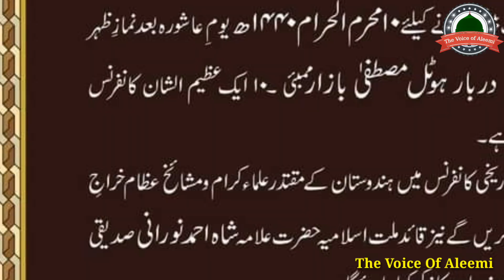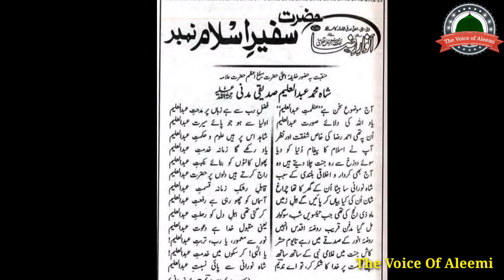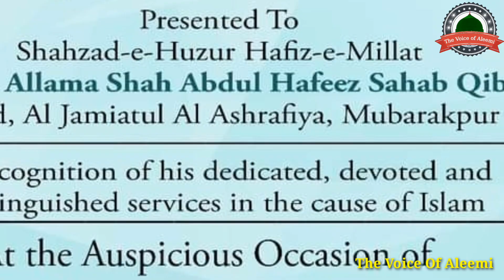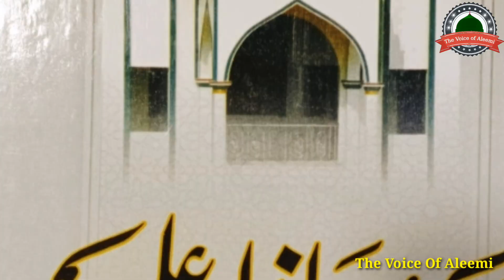Biography Of Salana Urs -e- Aleemi Mustafa Bazar Mumbai By Mufti Shamsuzzaman Sabri